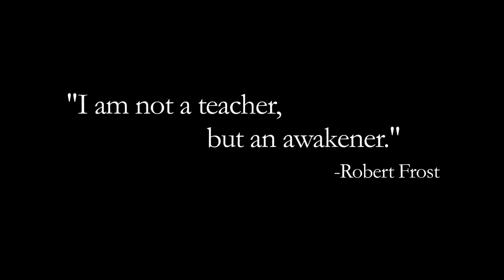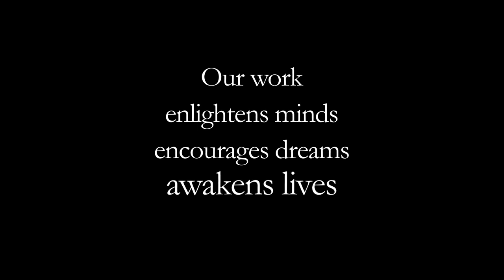Teachers Change Lives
This video was created for the Vicksburg Community Schools Teacher Pre-Service days in Fall 2014 by Troy Smith and his film students.  Interviewees are from the Sunset Lake El., Indian Lake El., Tobey El., Vicksburg Middle School and High School.  Seniors were interviewed moments before their graduation ceremony.